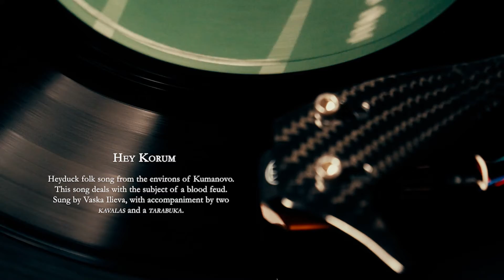Song and Sound - The World Around: MACEDONIA Vol.1 (side B)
00:06 I received a bouquet of flowers (folk song)
01:39 Hey Korum
04:00 Slow Oro (also second version)
06:08 Hey, Maro Dilindaro

Label: Philips
Release: 427 005 NE